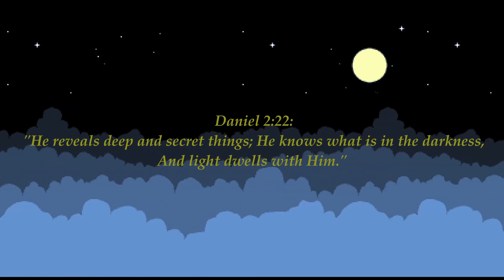THIS IS WAY TOO GOOD- Deppart Prototype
HOLY I CANT SAY NUN ABOUT THIS FR JUST WATCH THIS BE CRAZY